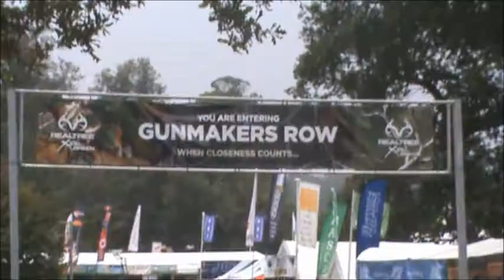Midland Game Fair 2014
The visitors